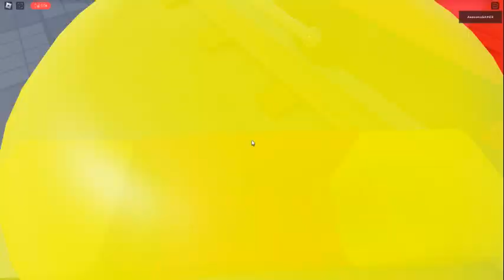BTWF 2 Model Building Process - Rheneas Body Test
Modelled just Cab and Boiler. But somehow, Rheneas has planned in Blue Train With Friends Beta but cancelled.